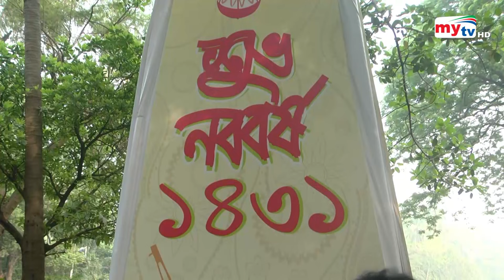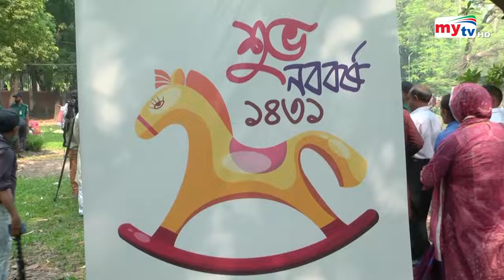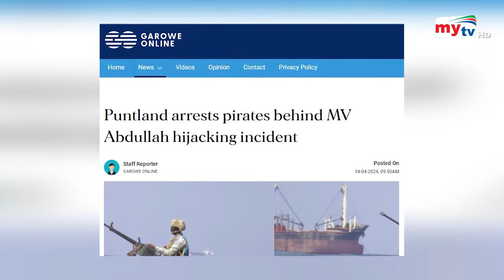Bangla News Update | 9.30 PM | 14 April 2024 | Mytv News